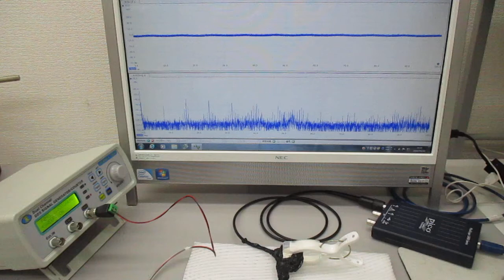超音波プローブを利用した超音波制御システム（超音波と表面弾性波）